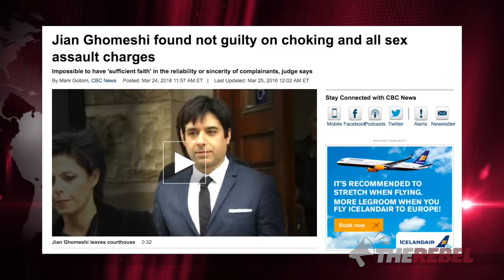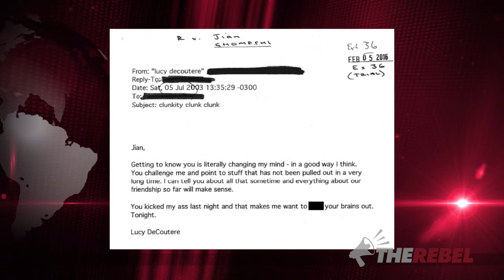Feminists WRONG to put justice system on trial over Ghomeshi verdict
David Menzies looks at the feminist reaction to the not guilty verdict in the Ghomeshi trial and explains why feminists should be careful about demanding unequal treatment under the law. MORE